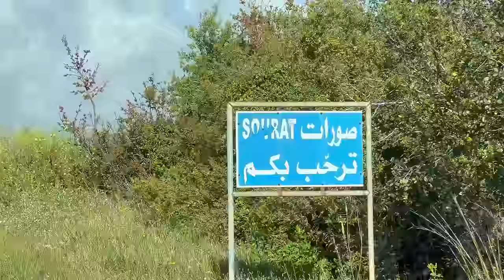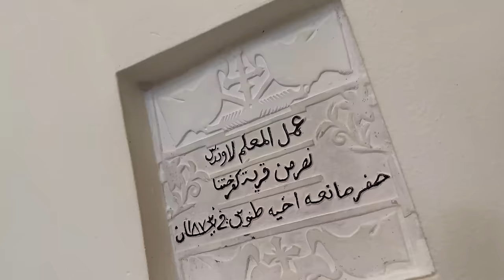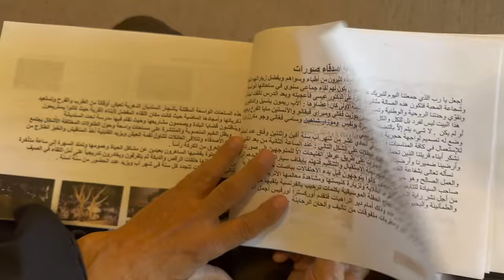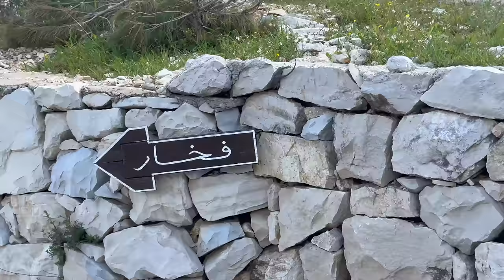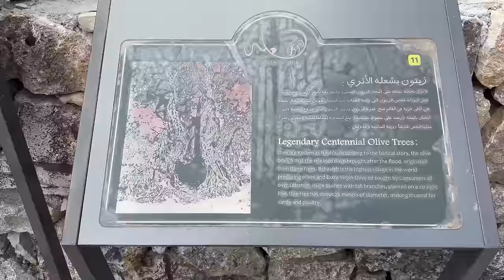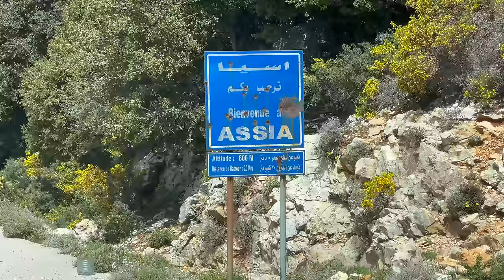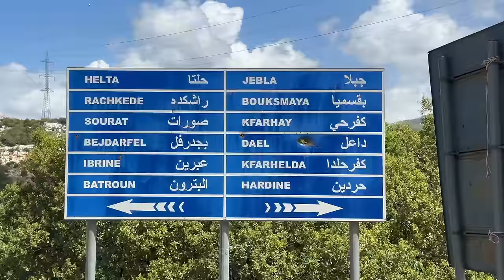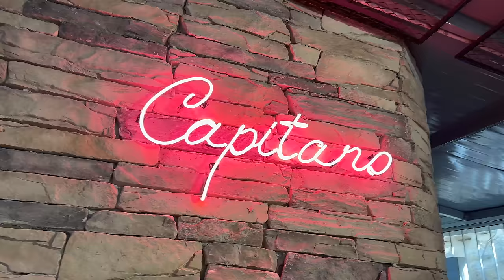مشوار في الوادي المقدس: وادي حربا، وادي رفقة، ميفوق، جربتا، سمار جبيل والدة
Mechwar in The Holy Valley: Wadi Harba, Wadi Rafka, Mayfouk, Jrebta, Smar Jbeil & Eddeh (Part 21)
مشوار في الوادي المقدس: وادي حربا، وادي رفقة، ميفوق، جربتا، سمار جبيل والدة (الجزء 21)